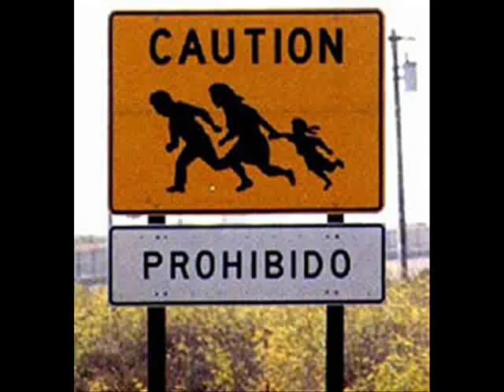PEACE PARTY: the graphic novel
Promo for the upcoming graphic novel of PEACE PARTY, the multicultural comic book featuring Native Americans.